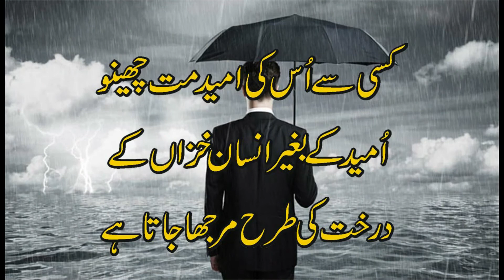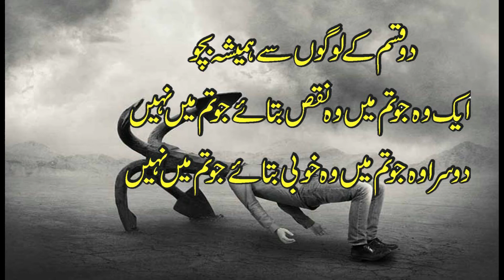motivational Dastan dard e zindgai life changes words urdu/hindi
motivational Dastan dard e zindgai life changes words urdu/hindi .very beautiful word for change life.best life change formula.
inspirational video
successful people
personal growth
self help
success
 motivational video
motivational video in hindi
inspirational video
motivation
inspirational speech.